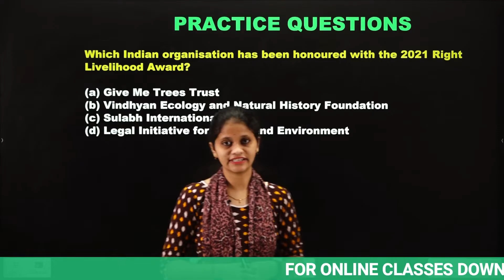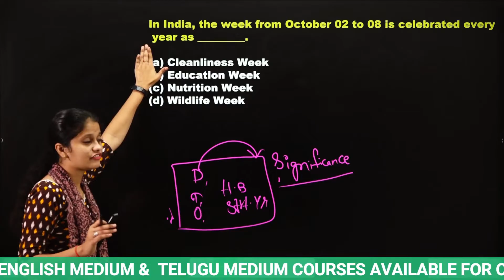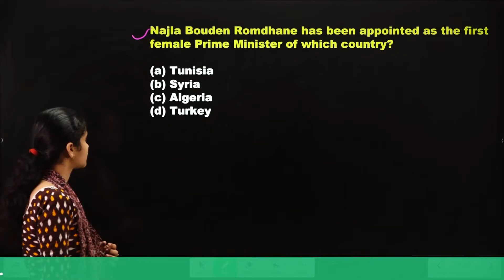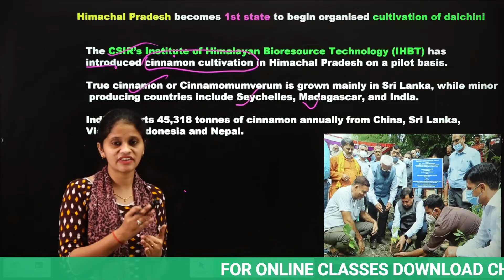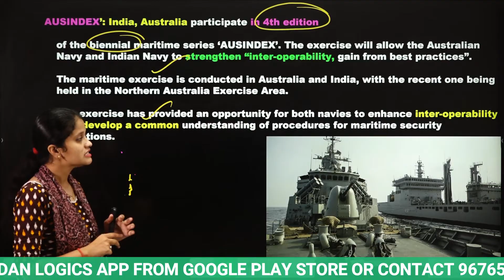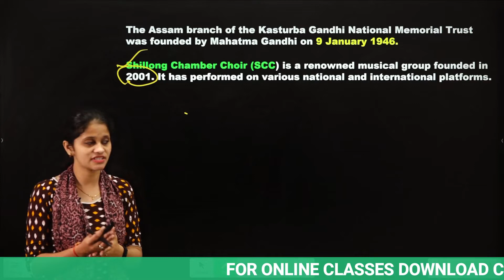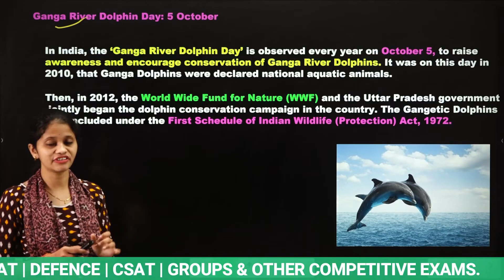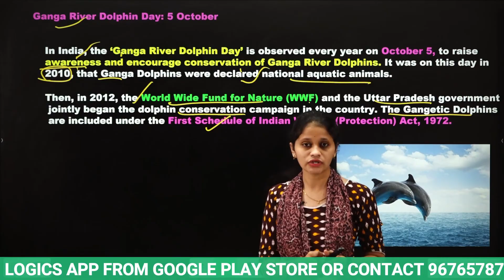5TH OCTOBER CURRENT AFFAIRS 💥(100% Exam Oriented)💥USEFUL FOR ALL COMPETITIVE EXAMS| Chandan Logics